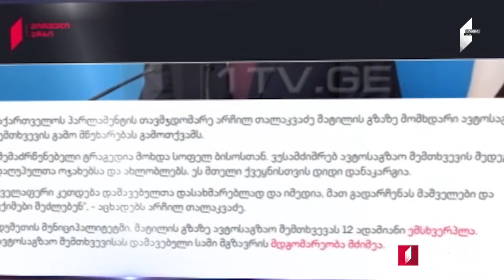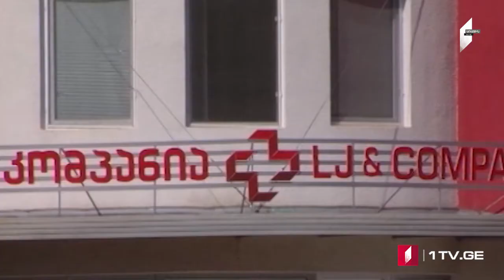ՄՈԱՄԲԵ – լրատվական թողարկում հայերենով [24.08.2020 15:00]